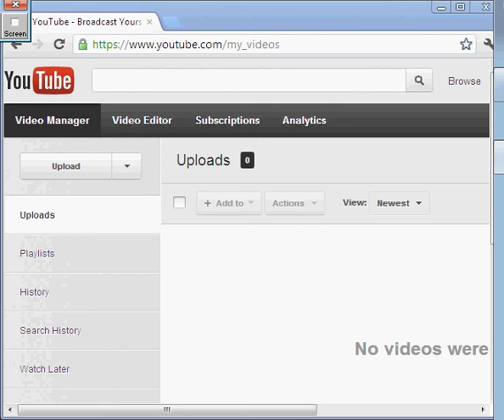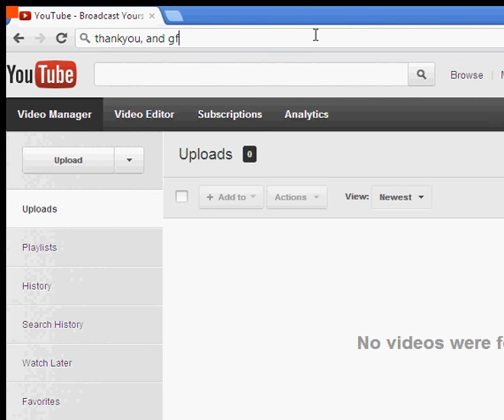Hello, Welcome To My Channel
1st video, making lets plays on minecraft, terraria, and apb reloaded (possibly others) might be bad quality video *using taksi*